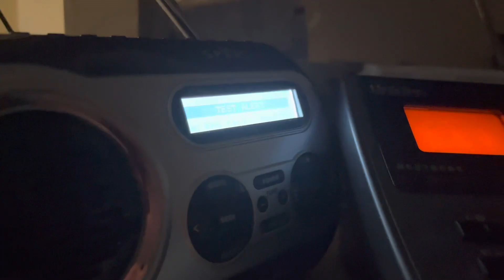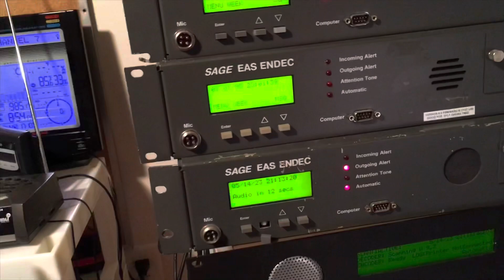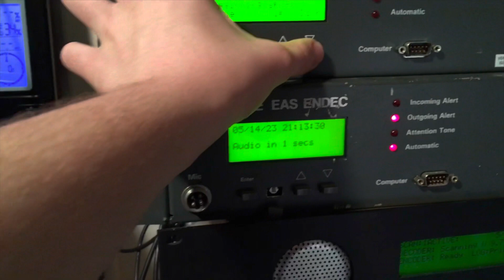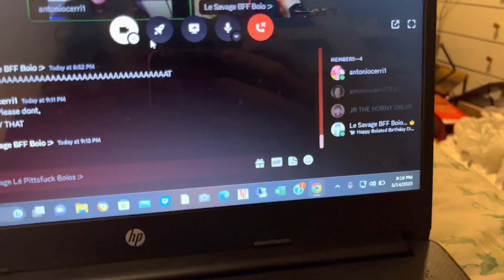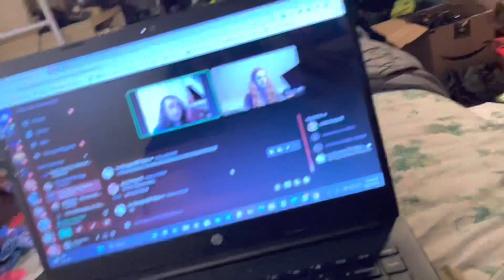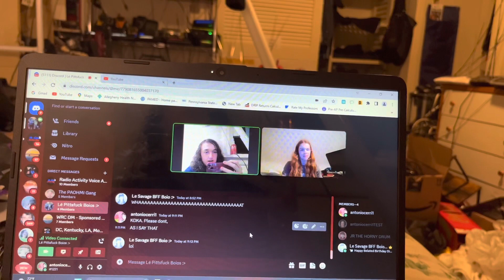EAS 4459-4462: Mother’s Day KDKA EAS Tests From 05/14/23